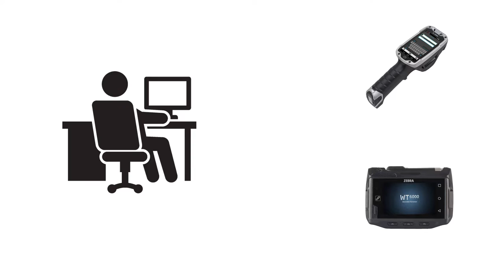Auto-ID Specialties Epicor Zebra Solutions Showcase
A summary of the relationship between Auto-ID Specialties, Epicor and Zebra including Zebra offerings for Epicor Lumbertrack and Tag Track solutions